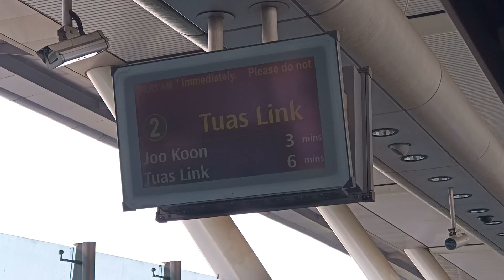[Sole from UPD] SMRT KSF C151B [627/628] (Dover → Clementi)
Date & time filmed: 18 October 2021, 8:03am
Train Model: Kawasaki Heavy Industries & CRRC Qingdao Sifang C151B
Train Run: 111
Depot of Origin: Ulu Pandan Depot
Final Destination Depot: Tuas West Depot
Carriage filmed at: 2628 A4/B4
AM/PM/Full Day: UPD/TWD Full Day Service

The only KSF to be ousted from UPD over to EWL. The rest that were ousted today, were all KHIs. Nice to see this KSFB trainset back on EWL, after some time spent on NSL.